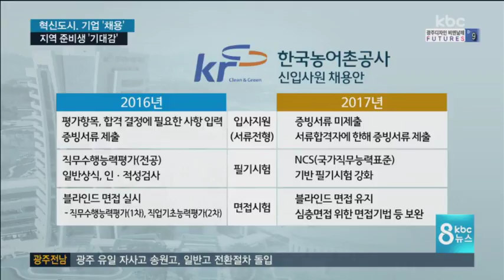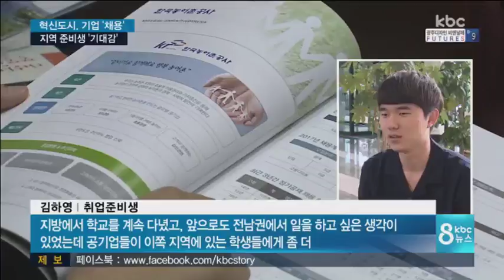혁신도시·대기업 채용 시작…지역 취준생 기대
지역의 취업 준비생들에게 반가운 소식입니다.

혁신도시 공공기관과 기업들이
하반기에 대거 신입 사원 채용 계획을
내놓고 있어섭니다.

특히 출신 지역과 학력 등을 묻지 않는
이른바 블라인드 채용이 확대고
지역 할당제도 시행된다고 합니다.

보도에 정의진 기잡니다.